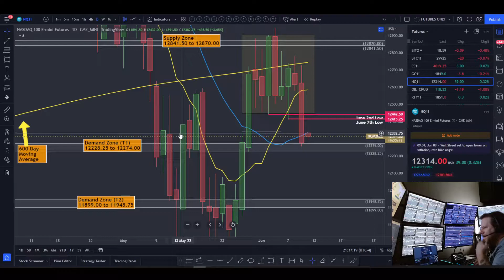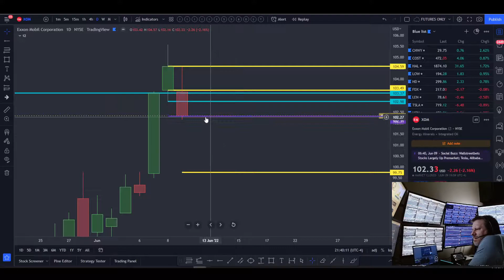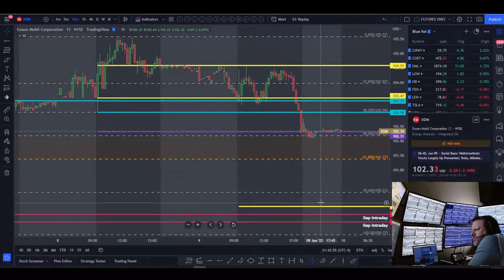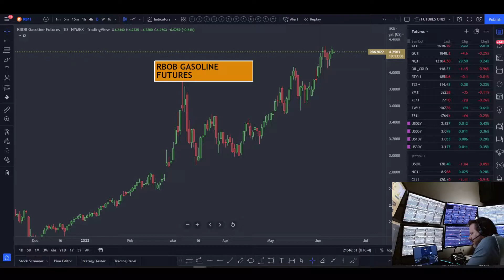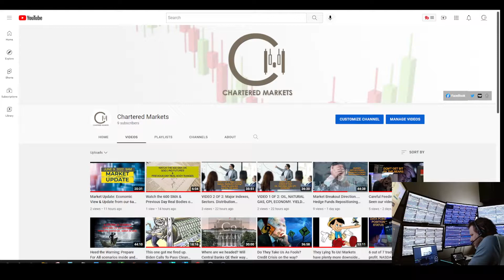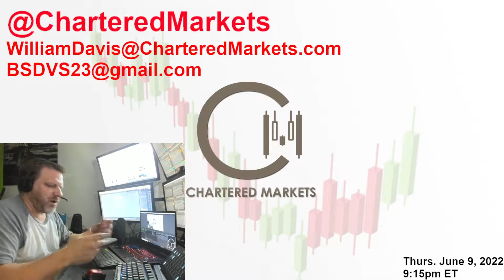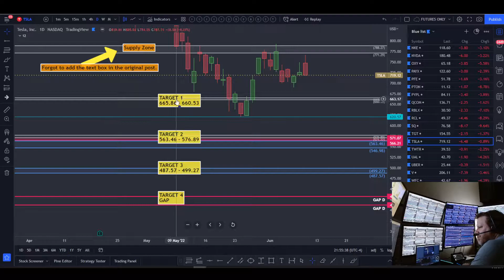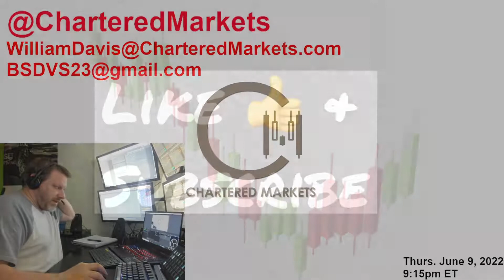6-9-2022 Recap. Markets followed the roadmap we discussed in our videos last night and this morning.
I'd really like to know if the levels and/or videos are providing decent substance into your trading and analysis.